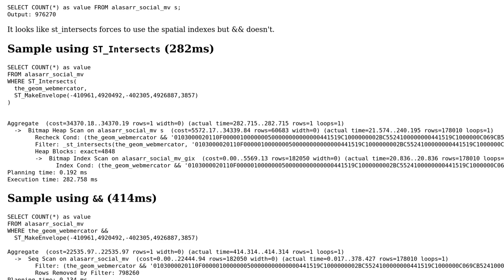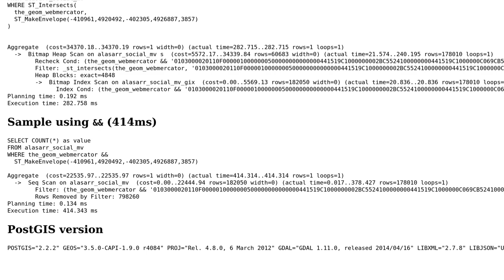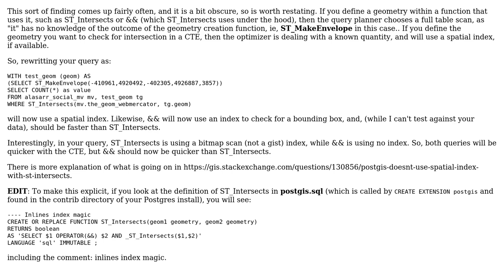GIS: Why is st_intersects faster than &&?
With thanks & praise to God, and with thanks to the many people who have made this project possible! | Content (except music & images) licensed under CC BY-SA | Music | Images & others | With thanks to user John Powell user Evan Carroll user alasarr and the Stack Exchange Network Trademarks are property of their respective owners. You are responsible for your own actions.